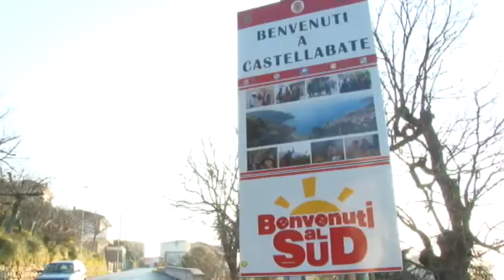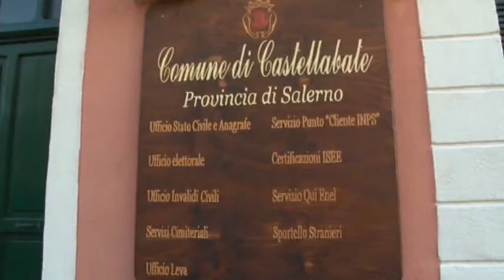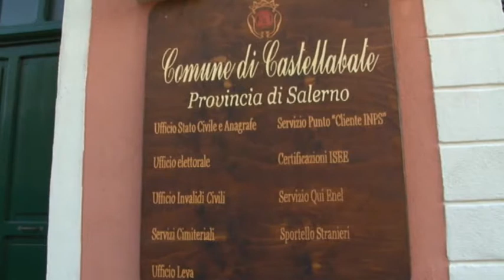DONAZIONE MASCHERINE PROTEZIONE CIVILE CASTELLABATE 31DIC